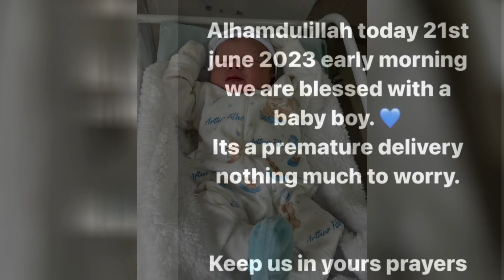Dipika kakkar And Shoaib Ibrahim Welcome Baby Boy| Dipika Kakkar Baby News